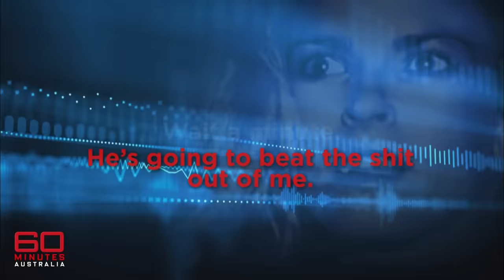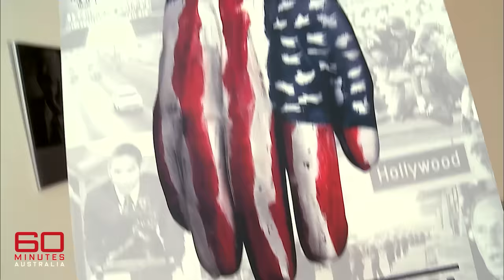OJ Simpson and the 'Trial of the Century' | 60 Minutes Australia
OJ Simpson's infamous 'trial of the century' saw him controversially acquitted of double murder, but that was far from the last twist in the tale.

*Synopsis | American Villain (2016)*
As a footballer, there was none better than OJ Simpson. As a human, there aren't too many worse. It's been decades since Simpson was famously charged with murdering his former wife Nicole Brown and her friend Ron Goldman. The court case, an eight-month spectacle fuelled by the public's obsession with celebrity, ended with the jury's surprising 'not guilty' verdict. But two years later, a civil court decided Simpson was liable for the deaths, and ordered him to pay more than $30 million in compensation. In 2008, OJ Simpson was jailed for 33 years after a botched armed robbery in Las Vegas. The one-time American hero was likely to be paroled, which meant more torment for the victims' families.